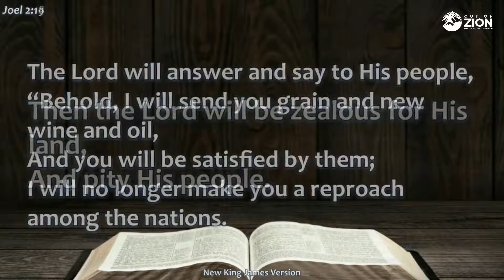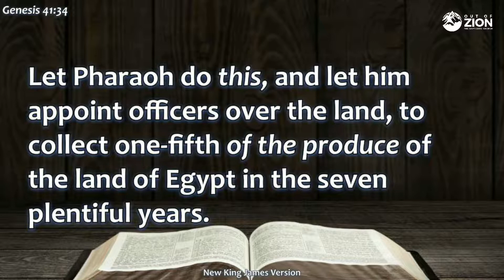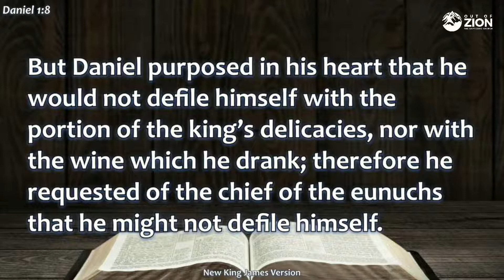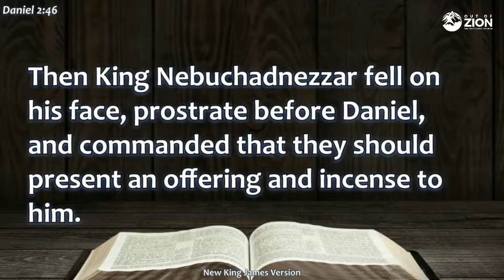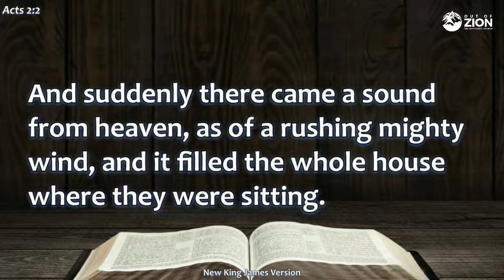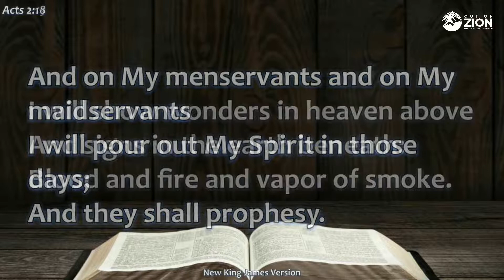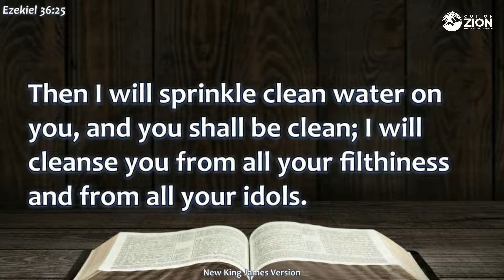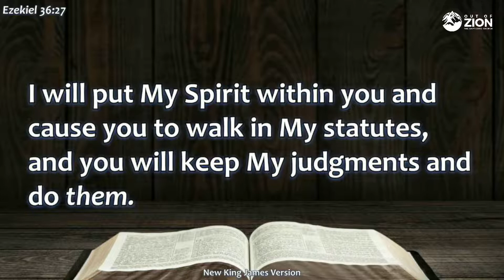New Wine with Pastor Itunu | 09.10.2022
The Baptizing Church is raising a generation of believers who are in full identification with the persons, purposes, and missions of the Father, the Lord Jesus, and the Holy Spirit and who use such identifications to influence people, nations, institutions, and systems.